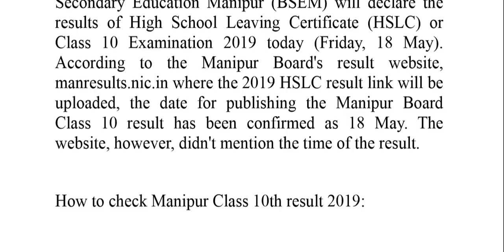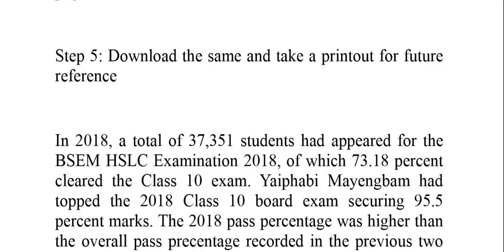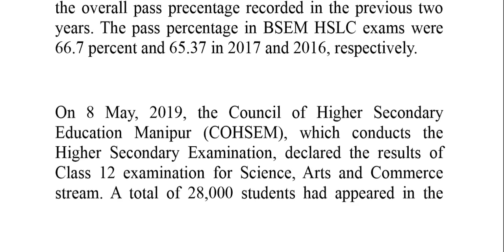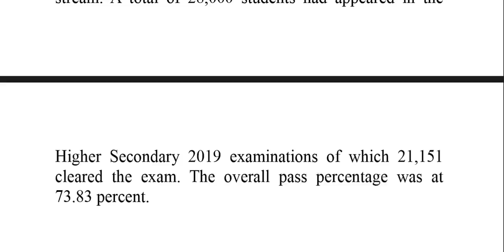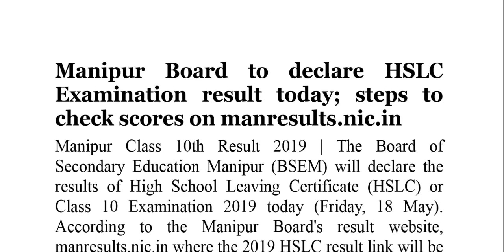bsem.nic.in 2019 Result, Manipur Board HSLC Result 2019, BSEM HSLC 10th Result 2019